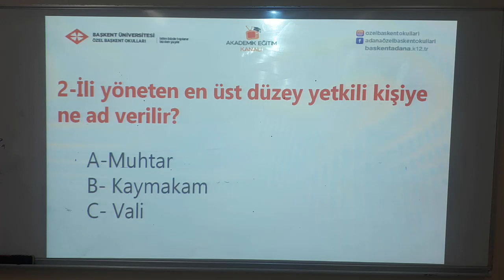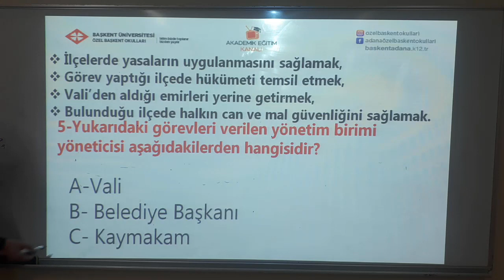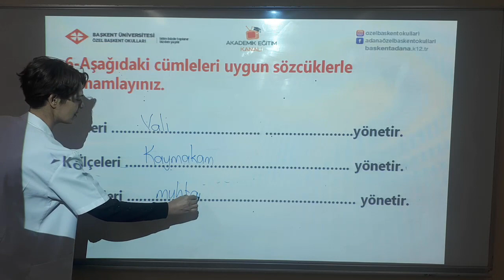2 -Yönetim Birimleri Soru Çözümleri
Özel Başkent Okulları 3. Sınıf Hayat Bilgisi  2  Yönetim Birimleri Soru Çözümleri